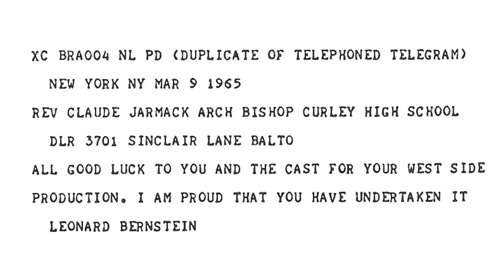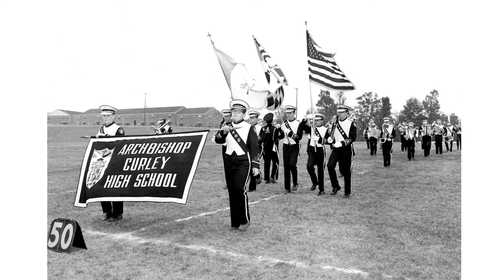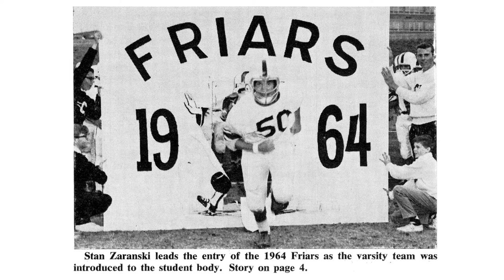A Brief Curley History